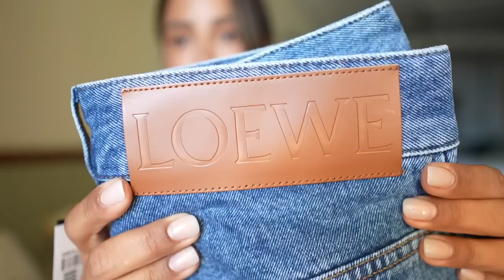End of Summer Staple Haul | Tamara Kalinic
In This Video: We extended our stay on coast so I was in need of more items as I did not pack wisely. I counted on being able to place an order on Net-a-porter and have items delivered to our hotel. Here, I share with you what I purchased and how I spiced up my wardrobe. This video contains integrated partnership with Net-a-porter.

Love,
Tamara xo